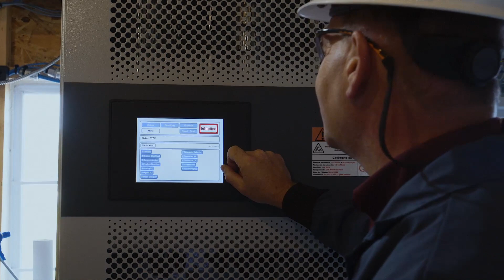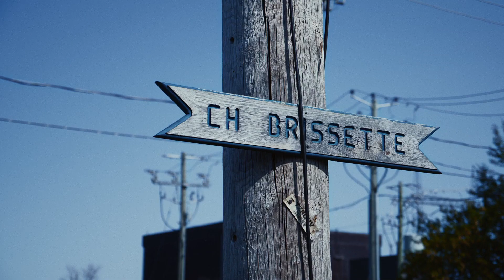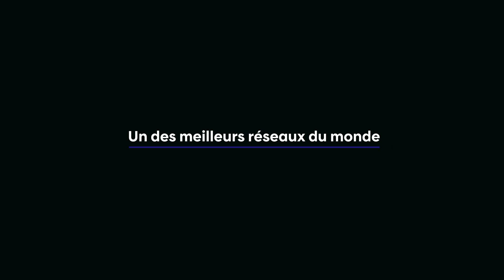Un des meilleurs réseaux au monde